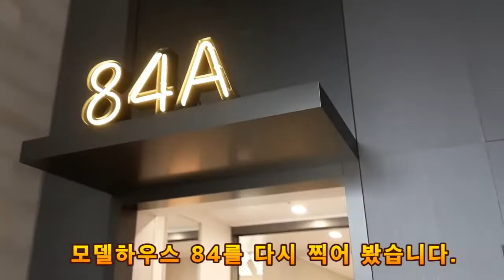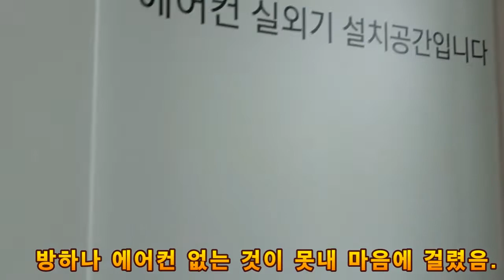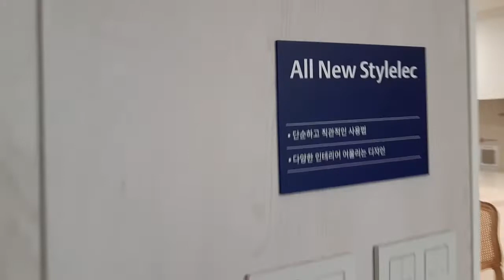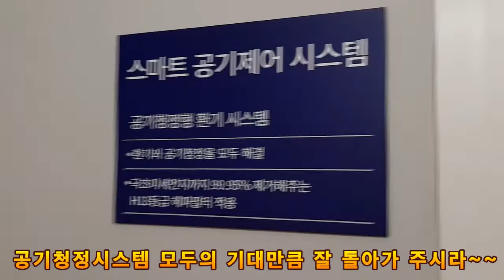성남재개발 금빛그랑메종 모델하우스 옵션변경, 선택 신중히 하셔야 다시 변경 안합니다.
금빛그랑메종 욥션선택 신중하지 못해 다시 다녀왔습니다.
무더위에 여러번 가시는 저처럼 고민 하지 마시고, 심사숙고해  잘 선택하세요.
권리자는 내일 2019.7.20일 까지 변경일입니다.